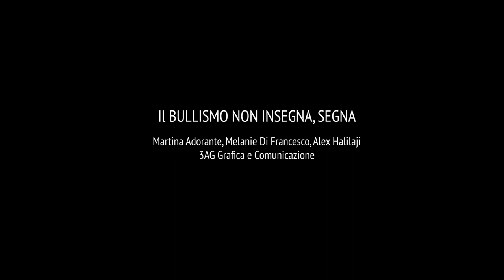Contro ogni pregiudizio e ogni violenza - IIS Moretti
Slideshow fotografico con le opere realizzate dai ragazzi e dalle ragazze delle classi 3A e 4A dell'indirizzo Grafica e Comunicazione per il concorso "Contro ogni pregiudizio e ogni violenza", indetto dalla Commissione Pari Opportunità della Provincia di Teramo.
La foto dal titolo "Fumo bianco" è risultata tra le foto vincitrici e l'Istituto "Vincenzo Moretti" ha ricevuto una menzione speciale per la qualità dei lavori presentati.